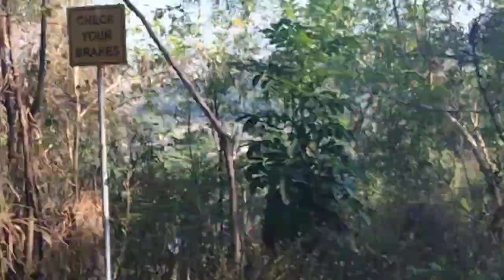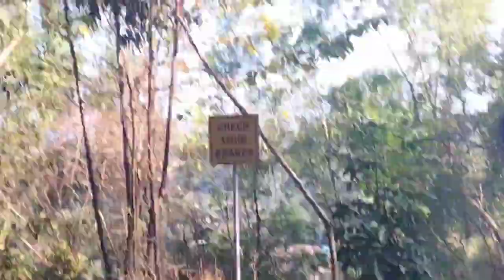travel to Divine Mercy ,Garing..